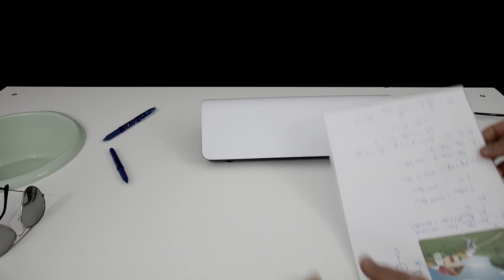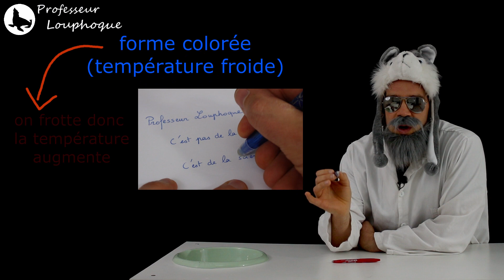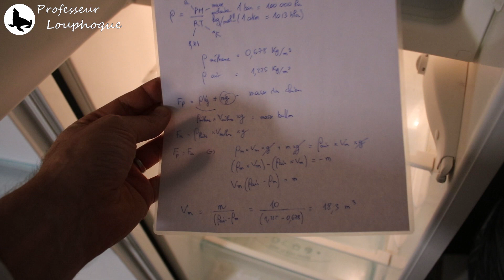Expérience à la maison : Le stylo à friction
Qu'est-ce que la friction ? et quel est le rapport avec les stylos qui se gomment ? Est-il possible de faire réapparaître l'encre effacée ? Autant de questions auxquelles on va tenter de répondre.

Je me suis vraiment amusé à tourner cet épisode, j'espère que vous prendrez autant de plaisir à le regarder que j'en ai eu à le faire 😊

N'hésitez pas à me laisser un commentaire et à poster le résultat de votre expérience sur facebook

sources et explications complémentaires

crédits photographiques

Dragon Ball - Bird Studio - Akira Toriyama
manuelwagner0 - pixabay
Jez B - creativescommons
Photo by Karan Bhatia - Unsplash

musiques

Biz Baz Studio - Don't Look Inside
Cyber SDF - Dolling
Vans in Japan - Buckeye Bonzai